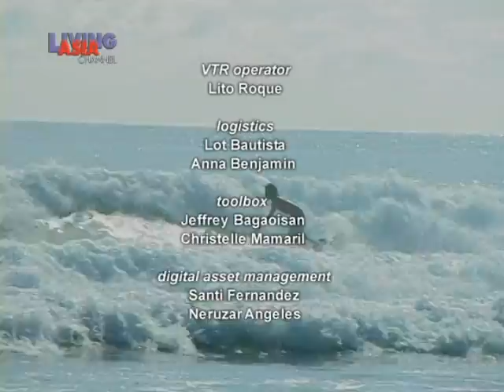Catching the Waves in the Philippines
All about the joys of surfing and riding the waves in the Philippine Islands

An original CCI Asia Group Production